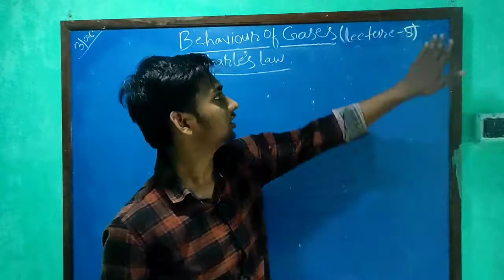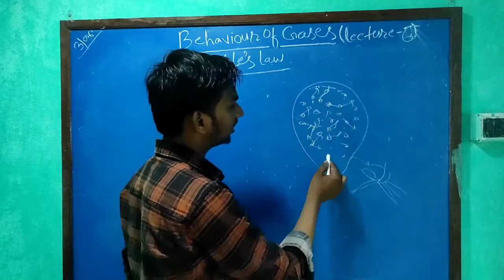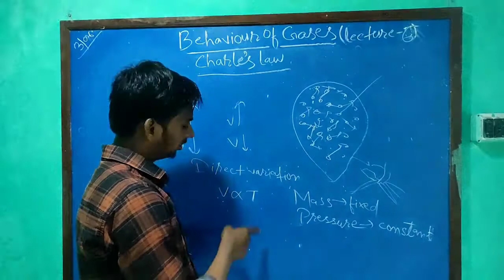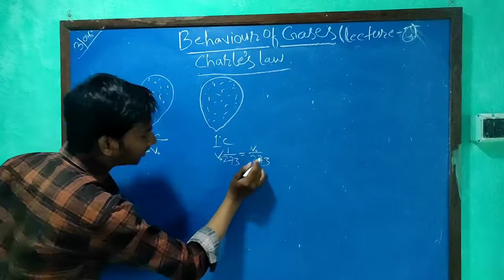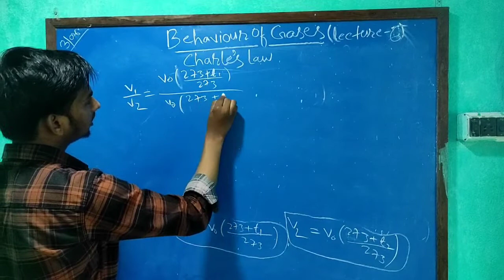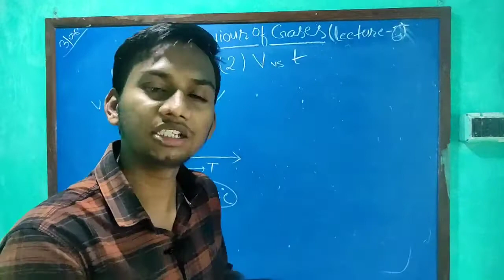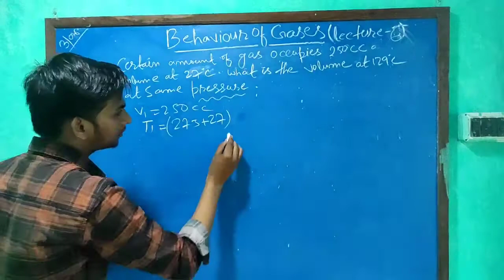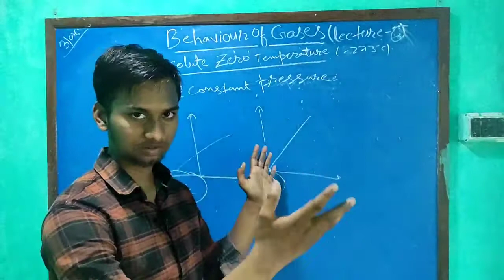Charles Law | Madhyamik physical science chapter2 | Behaviour of Gas part 4 | WBBSE HINDI/ENGLISH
Behaviors' of gases lecture 5 | Madhyamik physical science chapter 2 | WBBSE Hindi/English | 😇😇

**Welcome to Modern Padhai - Your Ultimate Learning Hub! 📚**
Ensure to watch our latest video on WBBSE Class 10 Physical Science Chapter 2 (Part 2) - "Behaviour of Gases." This continuation of the series is designed to provide a comprehensive understanding of the topic.

In our channel, we are committed to supporting students preparing for Madhyamik examinations, particularly those studying in English, Hindi, Urdu, or any other medium schools under the Bengal board.

- **Subject Coverage:** We offer a diverse range of videos covering Madhyamik Physical Science, Maths, History, Geography, Life Sciences, and more.
- **Language Accessibility:** Currently, our focus is on Class 9 and Class 10 Maths and Science videos in Hindi, Urdu, and English, recognizing the linguistic diversity of Bengal board students.

Help us reach more students by sharing the channel link.
- **Engage with Us:** We encourage interaction! If you face challenges or have queries, drop a comment. We are here to assist you.

**Channel Improvement:**
- **Feedback Welcome:** We value your feedback! We are open to adopting your ideas for a better learning experience.

Stay updated with our latest videos to boost your exam preparation.

We appreciate your continued support in making Modern Padhai a valuable resource for your studies.